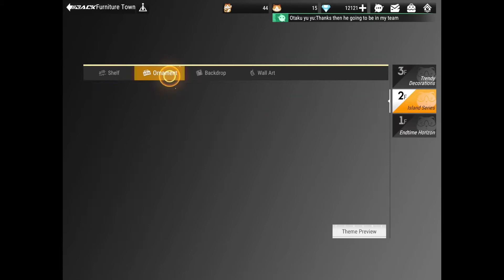Figure Fantasy Part 20